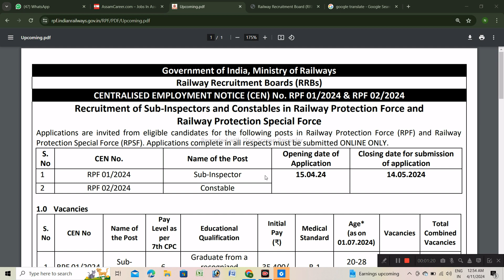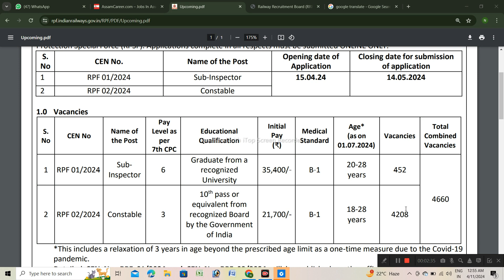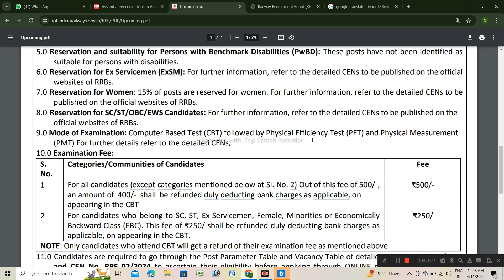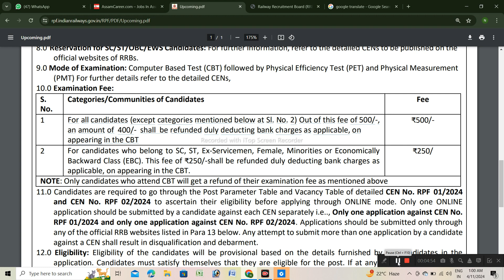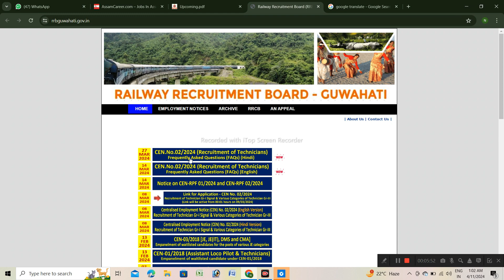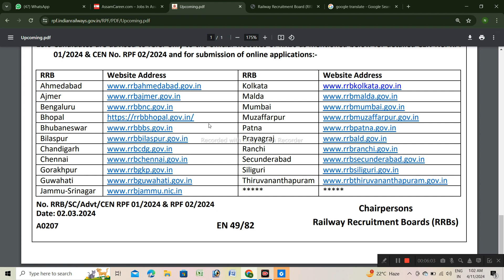RPF NEW VACANCY 2024/RAILWAY POLICE VACANCY 2024